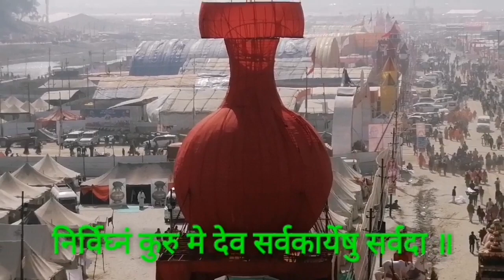Kumbh_2019/कुंभ 2019/एक अद्भुत दृश्य/glimpses of Kumbh 2019/कुंभ दर्शन/overview of Kumbh/kumbh mela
In this video you can see the glimpses of Kumbh And much more...